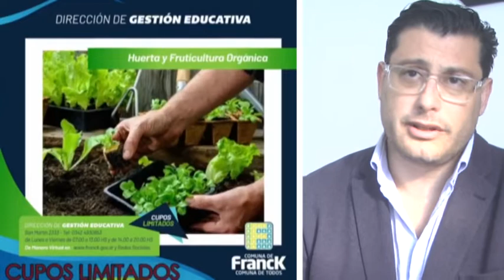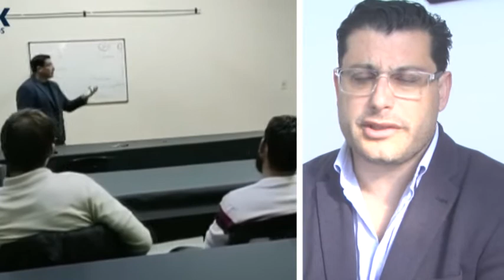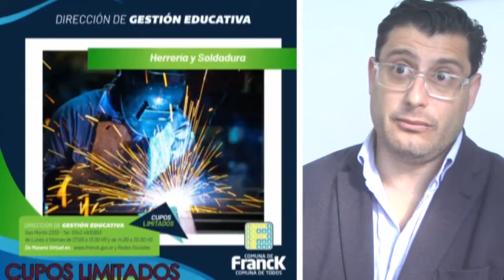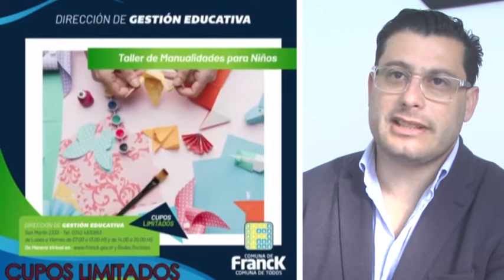JULIÁN OVANDO - DIR. ESC. DE ARTES Y OFICIOS - TIENE MÁS DE 40 TALLERES Y SUPERA LOS 750 ALUMNOS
FRANCK